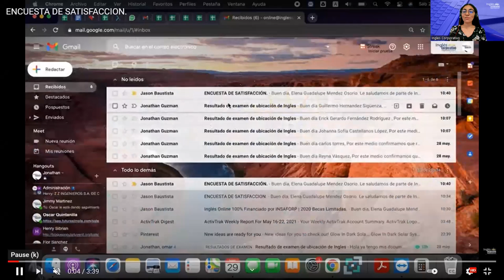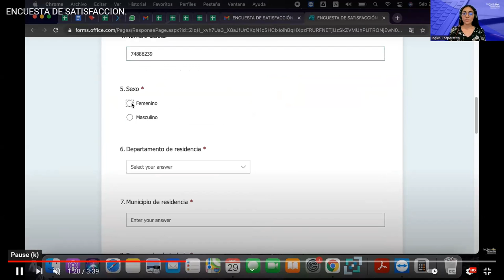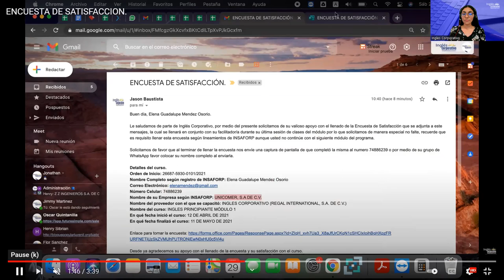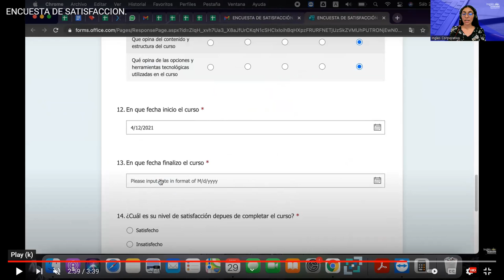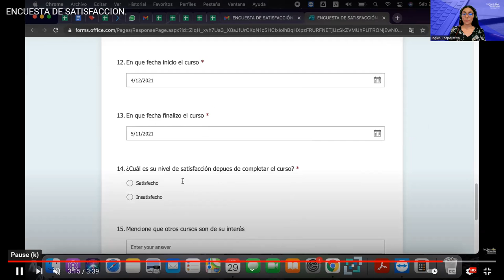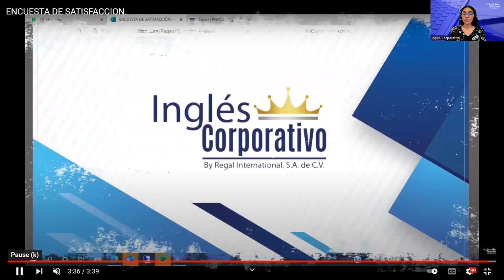¿Como hacer la encuesta de satisfacción?